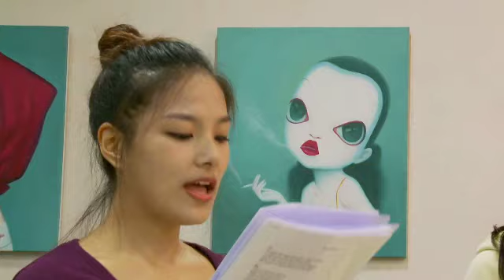Korea - Ji-Hae from Blush (Project Lotus Talent Search)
Ji Hae, one of the finalists at the Project Lotus Academy in Hong Kong presents her first video diary. Ji Hae explains how she loves singing and entertaining by using what she feels inside but finds the dance moves a little challenging!